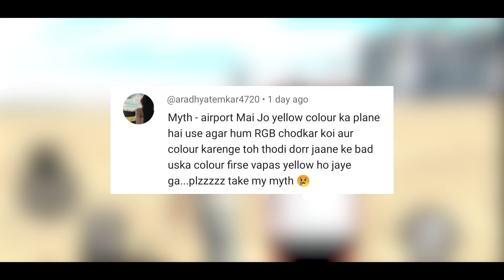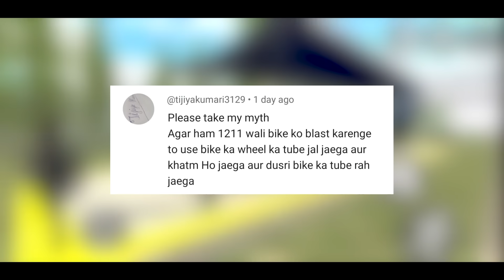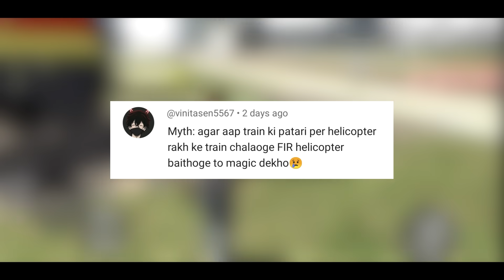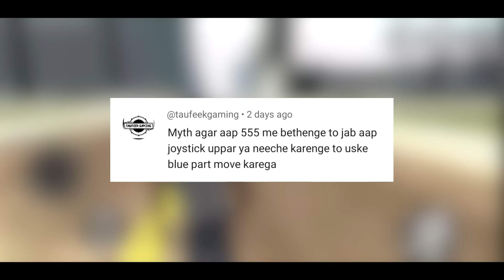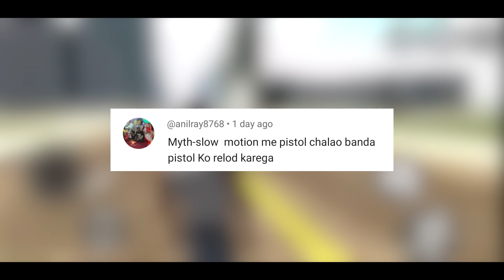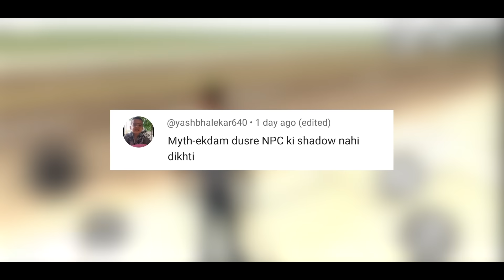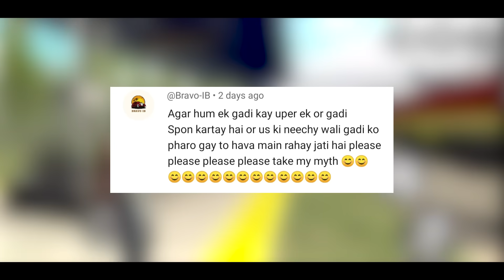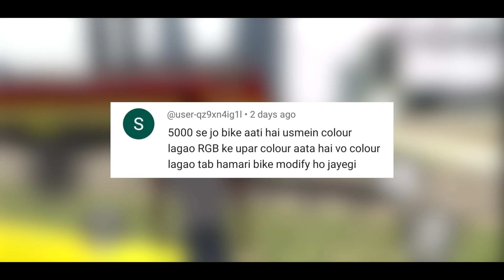Modify Bike in New Update in Indian Bike Driving 3D ? Mythbusters #70